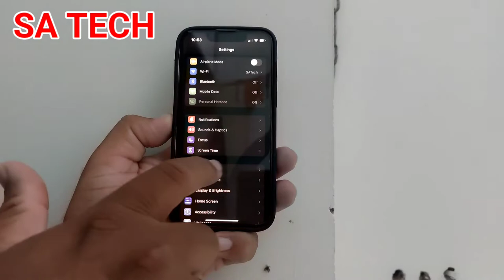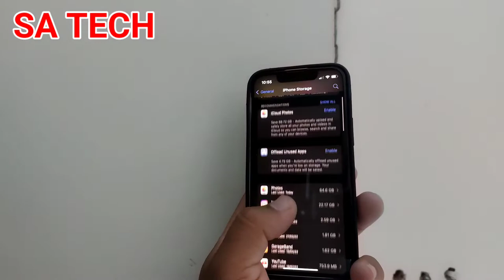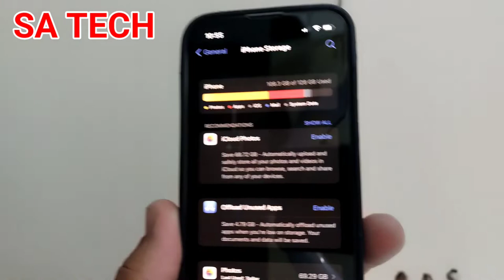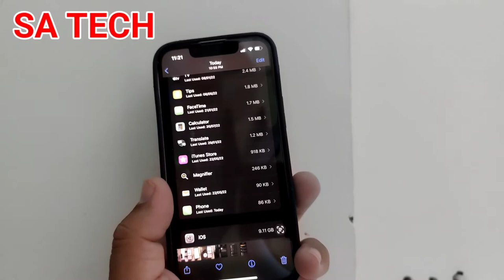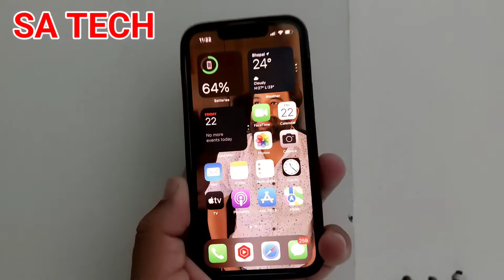iOS 15.6 New Update